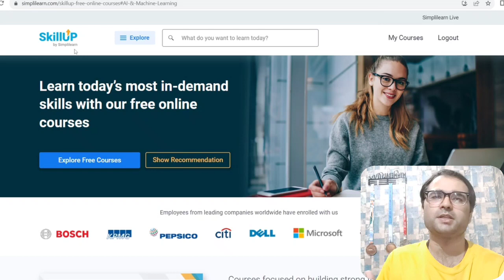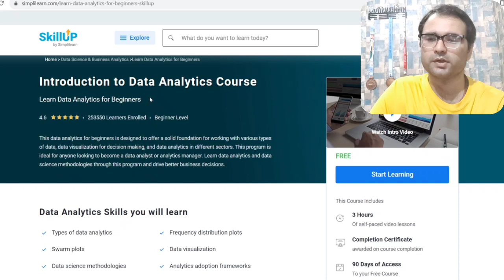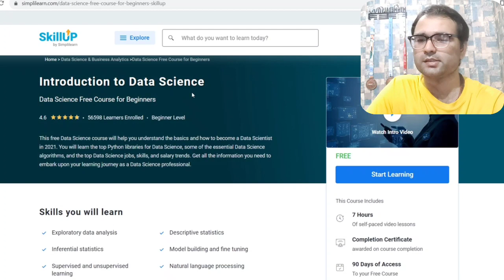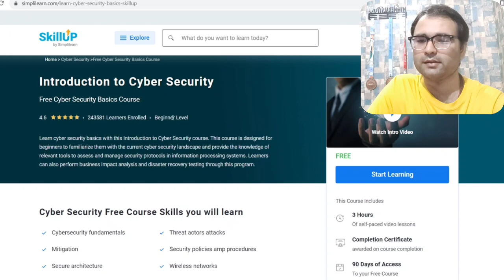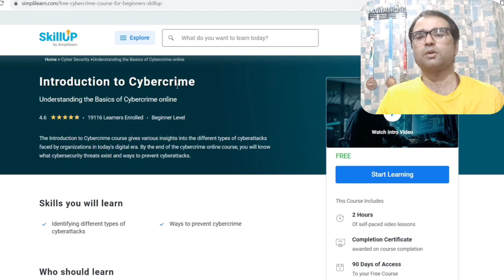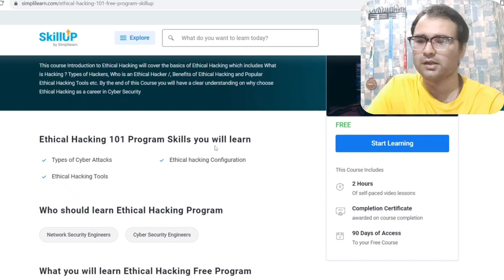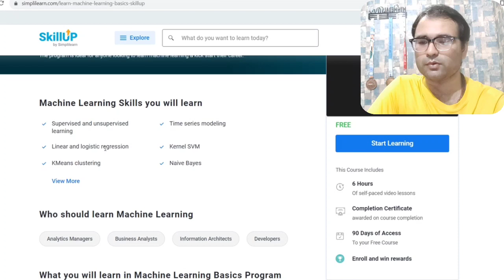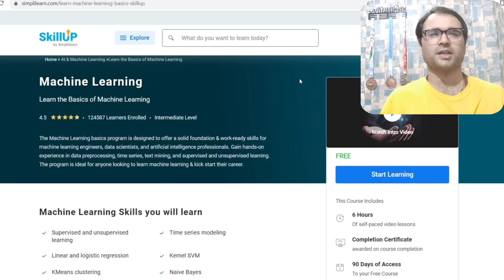SkillUp | Free Courses with Certificate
Hello friends,
Today in this video I have explained about how to get SkillUp free courses with Certificate

SkillUp Free Courses
SkillUp free certificate

free Courses
free my gov certificate
free e -quiz certificate
free management Courses
free trending courses
free it related courses
free job related courses
free Courses after 12th
free courses for science students
free courses for commerce students
free courses for college students
free Courses for engineering students
free courses for interview preparation
free communication related courses
paid Courses For Free
udemy Courses with certificate
free udemy Courses
free future learn courses
free future learn Certificate
free government Courses
free government pledge certificate
free coursera certificate
free foreign University Courses
free top universities Courses
all free Courses
free certificate
personality development Courses
jobs
trending jobs
government jobs
free courses 2023
free courses with Certificate 2023
free trending certificate